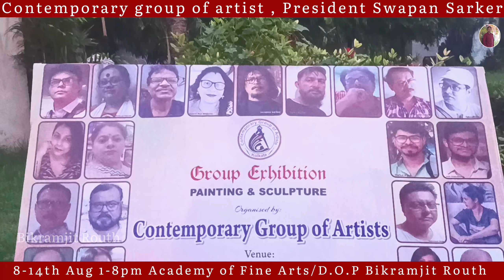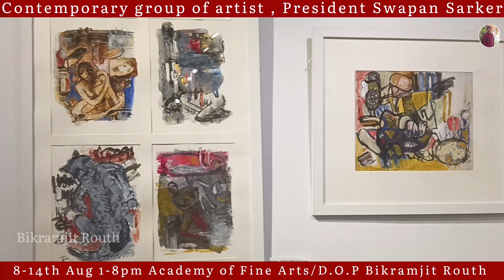Contemporary group of artist Annual Art Exhibition 🌹 Swapan Sarkar🎨🖌️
Hello Guys,
           My name is Bikramjit Routh & I am a full time Art's Content Youtube r or Event Photographer
Guys Aaj ki is video main Aapko Contemporary group of artist Kolkata ka exhibition dikhane Bala hu 25 Artist or 80 work's haa. Umid Karta hoon ki aapko Ye Video Pasand aayega .